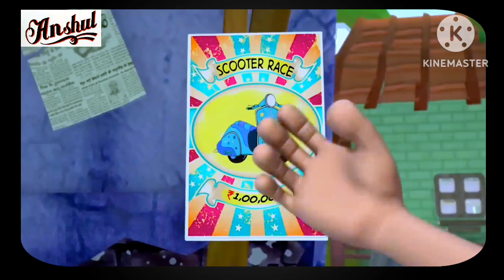क्या मोटू पतलू जीत पाएंगे स्कूटर रेस part-4 |@sonic-gang | @vootkids motupatlu wow kids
me aapke liye new motu patlu cartoon banata hu phir bhi mera channel grow nahi ho raha hai 🥺🥺🥺😔😔😔😔

motu patlu scooter rece part-4